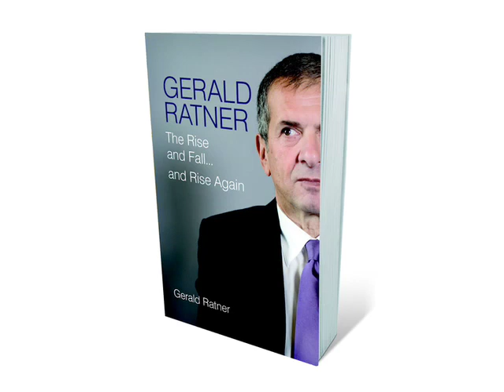Gerald Ratner on... The Rise and Fall...and Rise Again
Gerald Ratner, yes, that Gerald Ratner, talks all about his book The Rise and Fall... and Rise Again, and the fallout from that infamous speech...